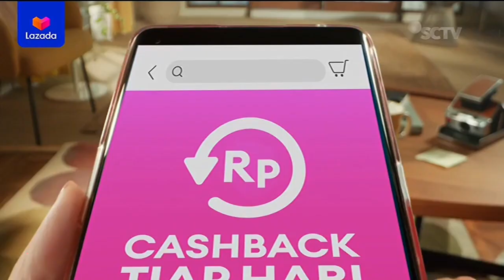Lazada • Menangkan Cashback • TVC Edisi 2023 • Iklan Indonesia 15 sec